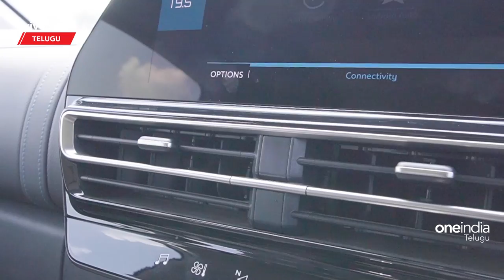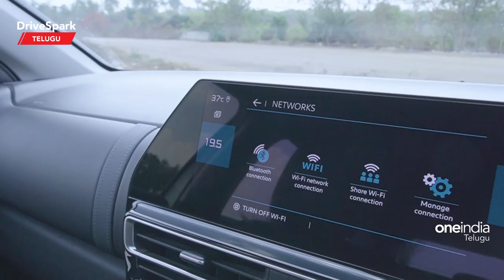New Citroen C5 Aircross SUV TELUGU Review | 400 Nm Torque, 580 Litres Boot Space | Arun Teja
New Citroen C5 Aircross SUV Review by Arun Teja | ఫ్రెంచ్ కార్ల తయారీ సంస్థ సిట్రోయెన్ C5 ఎయిర్‌క్రాస్ SUV ఫేస్‌లిఫ్ట్ వెర్షన్‌ను భారతదేశంలో విడుదల చేసింది. ఎక్స్-షోరూమ్ లో ఈ కారు ధర రూ.36.67 లక్షలుగా ఉంది. సిట్రోయెన్ SUV బయటి భాగాన్ని పూర్తిగా నవీకరించింది. కొత్త 2022 సిట్రోయెన్ C5 ఎయిర్‌క్రాస్ 2.0-లీటర్ టర్బోచార్జ్డ్ డీజిల్ ఇంజన్‌తో పనిచేస్తుంది. ఈ ఇంజన్ 176.8 bhp వద్ద 400NM గరిష్ట టార్క్‌ని విడుదల చేస్తుంది. అంతేకాకుండా 8-స్పీడ్ టార్క్ కన్వర్టర్ ఆటోమేటిక్ గేర్‌బాక్స్ ద్వారా ఫ్రంట్ వీల్స్‌కు శక్తిని అందిస్తుంది. ఈ సరికొత్త కొత్త సిట్రోయెన్ C5 ఎయిర్‌క్రాస్ SUV గురించి మరింత సమాచారం తెలుసుకోవడానికి వీడియోను పూర్తిగ చూడండి.